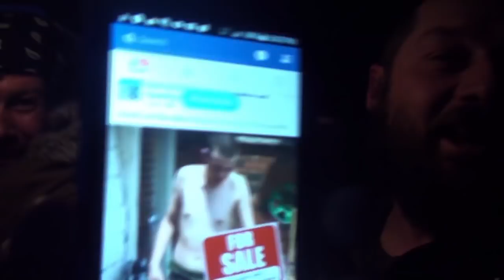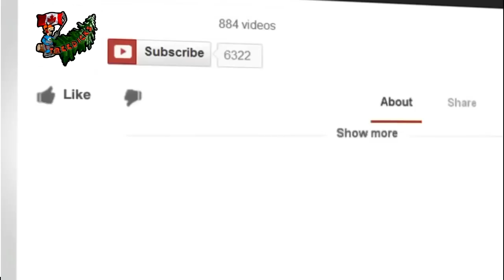Anyone remember the green box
mike and i wanted to live in the 80s and hang out at the green box !